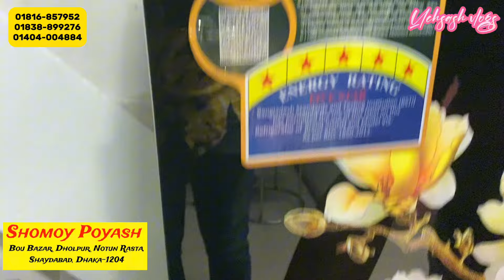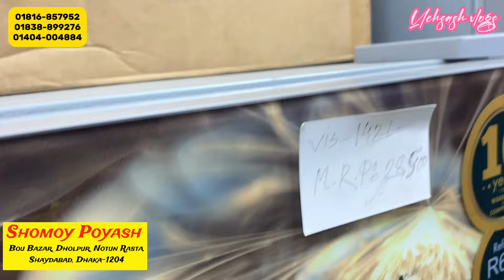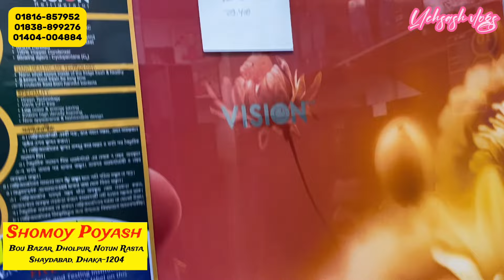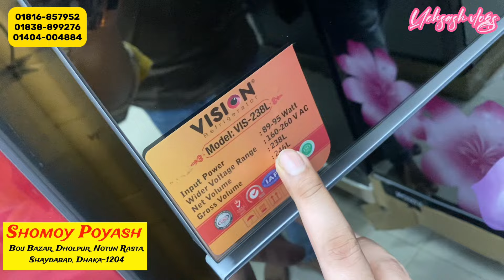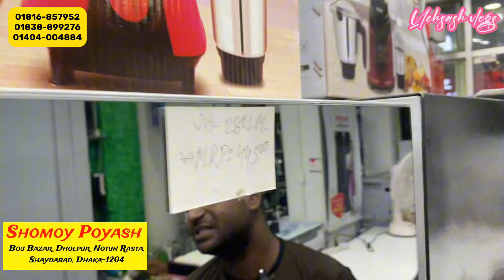ভিশন ফ্রিজ এর দাম ২০২৪ - Vision Refrigerator Price In Bangladesh - Vision Fridge Price In BD 2024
২০% ছাড়ে ভিশন ফ্রিজ কিনুন।Vision fridge price in Bangladesh 2023 | Vision Refrigerator price bd 2023

২০% ছাড়ে ভিশন ফ্রিজ কিনুন।Vision fridge price in Bangladesh 2023 | Vision Refrigerator price bd 2023

Search Quarries:
fridge price
refrigerator
ফ্রিজ

Search Quarries:
fridge price
refrigerator
ফ্রিজ